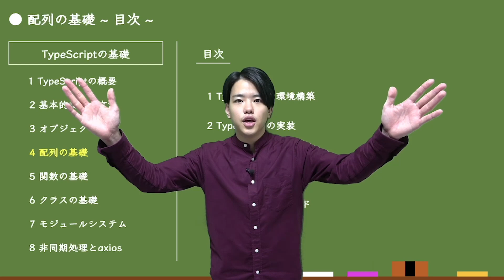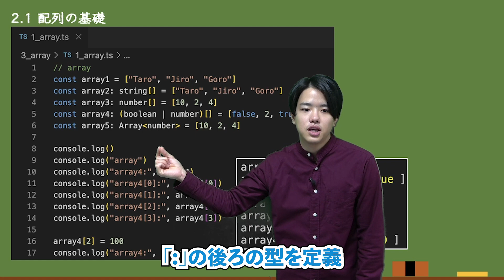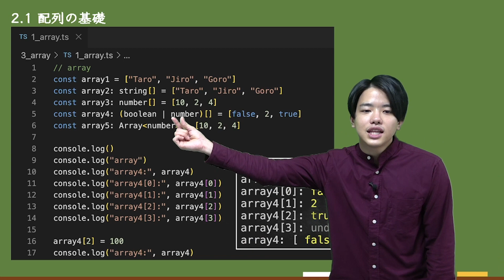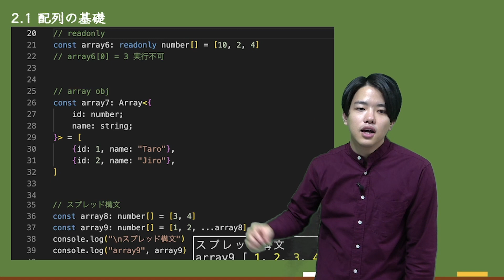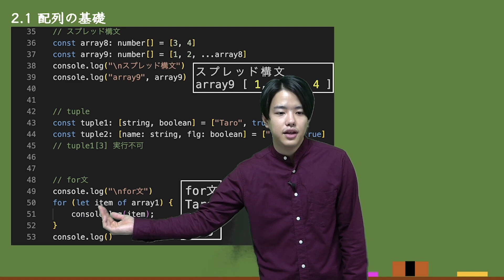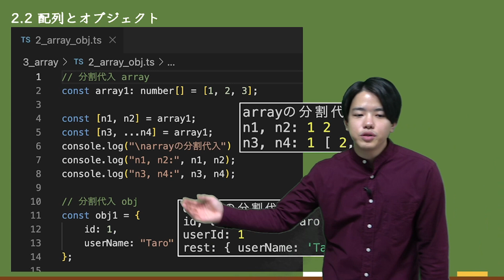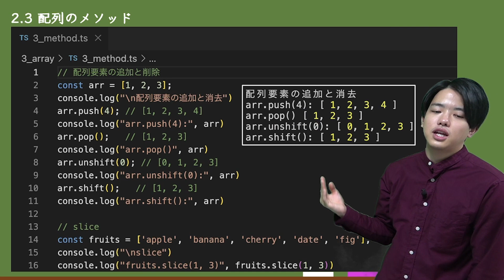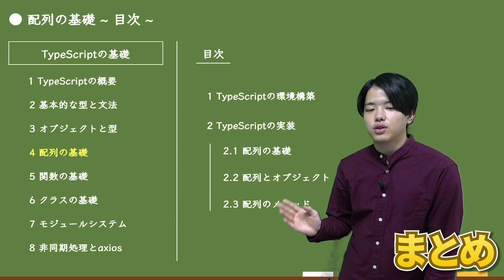【TypeScriptの基礎#4】配列の基礎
【TypeScriptの基礎】